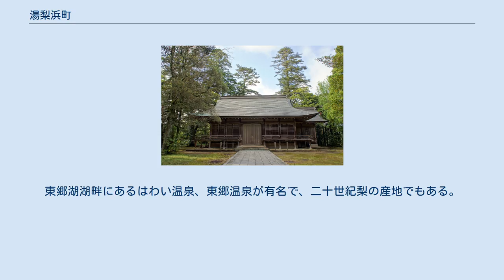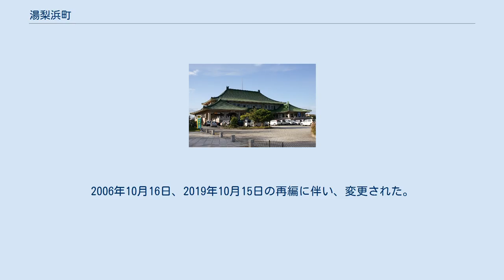湯梨浜町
倭文神社拝殿 羽衣石城遠景 東郷温泉・ゆアシス東郷龍鳳閣 湯梨浜町（ゆりはまちょう）は、鳥取県の中央に位置する日本海に面した町。
東伯郡に属する。
 東伯郡の羽合町、泊村、東郷町が2004年（平成16年）10月1日に合併して誕生した。
 湯梨浜町の町名は、町の特色である「温泉（湯）」「二十世紀梨」「砂浜」から。
町のイメージキャラクターの「ゆりりん」は、地域に伝わる天女伝説にちなんで2012年10月24日に誕生した。
高齢者を中心に全国的に人気のあるグラウンド・ゴルフは湯梨浜町(旧泊村)が発祥地といわれる。
東郷湖湖畔にあるはわい温泉、東郷温泉が有名で、二十世紀梨の産地でもある。
 梨の生産量が日本一の町となっている。
二十世紀梨の生産量が鳥取県内で40％の比率を占めている。
 漁業 小学校 中学校 高校 町の中心から外れた位置を通っている。
 2004年10月1日の合併により、湯梨浜町が発足した。
このため、住所表記が以下の通り変更された。
また、大字は表示する。
鳥取県で、合併後も引き続き大字を表示するのは湯梨浜町と琴浦町のみである。
 市外局番は、0858（20～69）となっている。
但し、天気予報は0859-177である。
（市外局番0858の地域が鳥取県東部と中西部に複数存在するため。） 郵便番号は以下の通りとなっている。
2006年10月16日、2019年10月15日の再編に伴い、変更された。